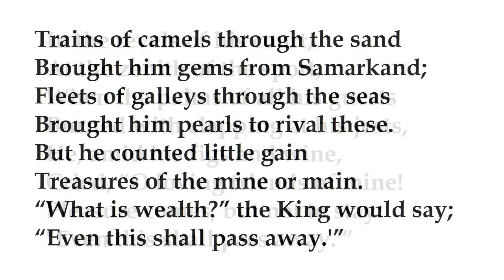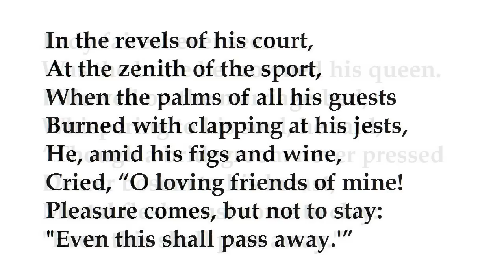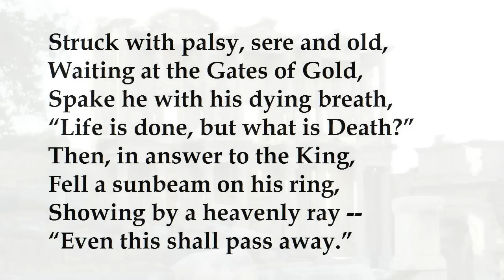"Even This Shall Pass Away" by Theodore Tilton (read by Tom O'Bedlam)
This is by request.  Theodore Tilton was a religious reformer, an advocate for women's rights and an abolitionist.  He was involved in what was called the greatest scandal of his time.

One of his colleagues, the preacher Henry Ward Beecher,  leader of the Plymouth Bretheren, had an adulterous affair with Tilton's wife, Elizabeth - and Tilton forgave her and rationalised the affair in the name of "free love".   He himself had been playing away from home, skinny-dipping with an infamous supporter of free love, Victoria Woodhull.  Free Love was an inflammatory concept in those days.

Beecher's sister was Harriet Beecher Stow, who wrote Uncle Tom's Cabin, and she was even more celebrated as a moralist and general do-gooder.  It all came out and Beecher was denounced for not practising what he preached.

Tilton was forced to sue Beecher for adultery, but  things went in Beecher's favour.  It was all a huge scandal which preoccupied America for the best part of a year.

Tilton, who was by today's standards comparatively innocent because he hadn't compromised his principles, lost his case and was shamed into leaving the country.  He fled to France, taking Elizabeth along with him, and lived in Paris for the rest of his life.

At that point he might have had second thoughts, realised that love is never really free,  and written another poem with the punch-line: "Though all things pass away, some things pass away more quickly and easily than others."  It isn't as neat or snappy and it doesn't scan - but ain't it the truth?

The idea that there is great wisdom in the consoling phrase "This too shall pass" was not original.  In fact, it's as old as grass.  Abe Lincoln told a similar story.

The picture is the Southern Gate of Ephesus, one of the seven wonders of the ancient world.

Once in Persia reigned a King,
Who upon his signet ring
Graved a maxim true and wise,
Which, if held before his eyes,
Gave him counsel, at a glance,
Fit for every change or chance:
Solemn words, and these are they:
"Even this shall pass away!'"

Trains of camels through the sand
Brought him gems from Samarkand;
Fleets of galleys through the seas
Brought him pearls to rival these.
But he counted little gain
Treasures of the mine or main.
"What is wealth?" the King would say;

In the revels of his court,
At the zenith of the sport,
When the palms of all his guests
Burned with clapping at his jests,
He, amid his figs and wine,
Cried, "O loving friends of mine!

Lady fairest ever seen
Was the bride he crowned his queen.
Pillowed on the marriage-bed,
Whispering to his soul, he said,
"Though a bridegroom never pressed
Dearer bosom to his breast,
Mortal flesh must come to clay:

Fighting on a furious field,
Once a javelin pierced his shield.
Soldiers with a loud lament
Bore him bleeding to his tent.
Groaning from his wounded side,
"Pain is hard to bear," he cried,
"But with patience, day by day,

Towering in the public square
Twenty cubits in the air,
Rose his statue carved in stone.
Then the King, disguised, unknown,
Gazing at his sculptured name,
Asked himself, "And what is fame?

Struck with palsy, sere and old,
Waiting at the Gates of Gold,
Spake he with his dying breath,
"Life is done, but what is Death?"
Then, in answer to the King,
Fell a sunbeam on his ring,
Showing by a heavenly ray --